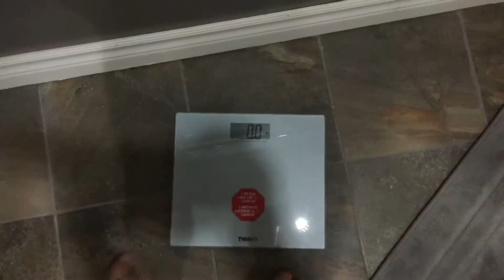5 Weeks Out | All Registered & Big Changes! | Driven and Determined Ep.12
Here is the latest installment of the Driven and Determined series!